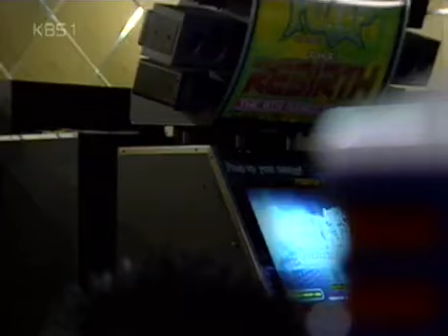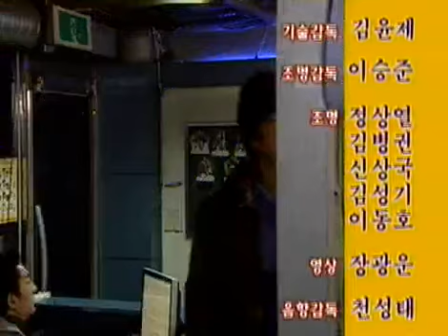금쪽같은 내새끼 - My Lovely Family EP172 #004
Title : My Lovely Family (EP172)